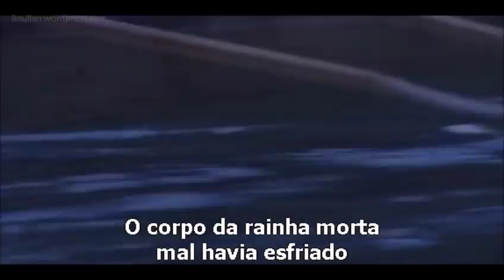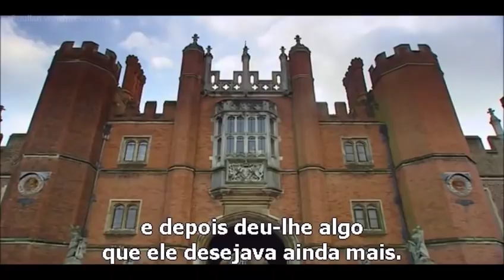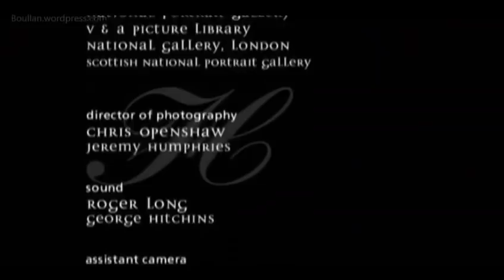Seis Esposas de Henrique VIII com David Starkey - Jane Seymour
O Episódio 3 da série apresentada por David Starkey começa logo após a execução de Ana Bolena, contando do casamento de Jane Seymour com Henrique VIII, o nascimento de seu tão esperado filho e seu falecimento.